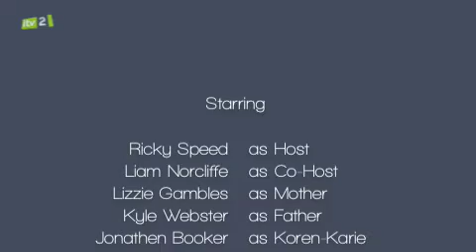Child Daycare - Good or Bad